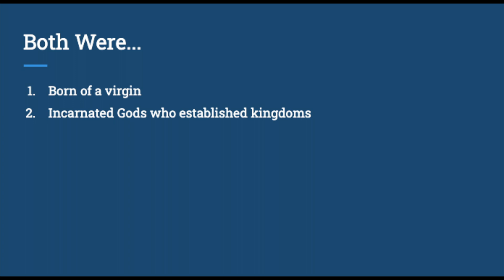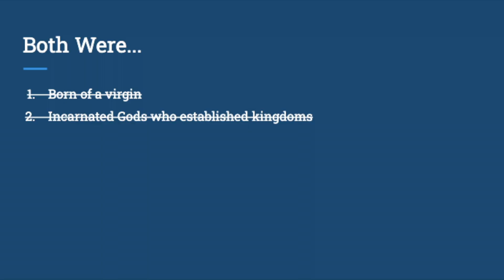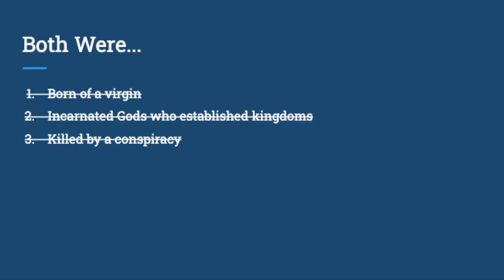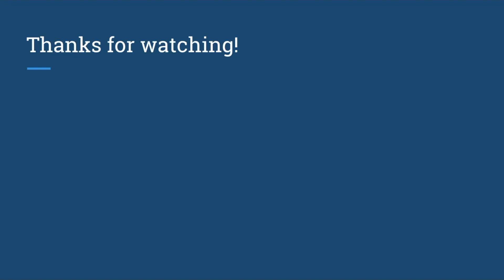Jesus and Romulus Compared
Please consider becoming a Patron! I have a part-time job, in addition to being a full-time student. I would love to be able to quit my job so that I could put a lot more time into Adherent Apologetics, but I need your support! You can support for as little as a dollar a month!

Sources

Carter, Jesse Benedict. “The Death of Romulus.” American Journal of Archaeology, vol. 13, no. 1, 1909, pp. 19–29. JSTOR, Accessed 27 Jan. 2020.